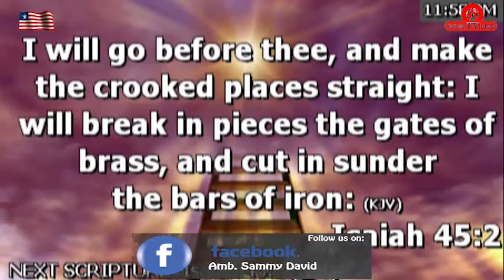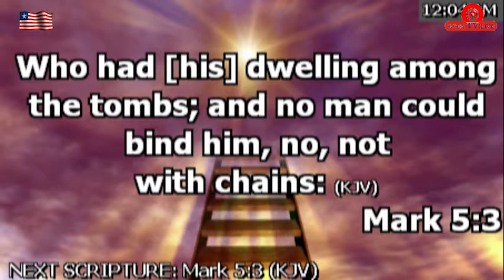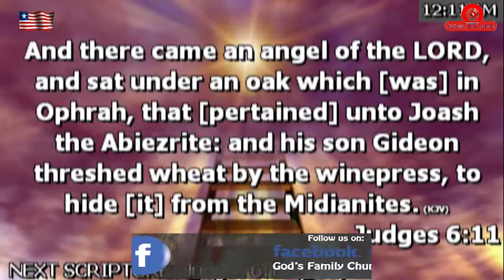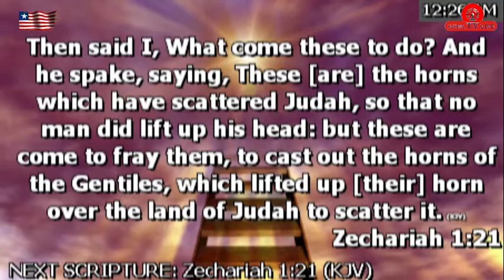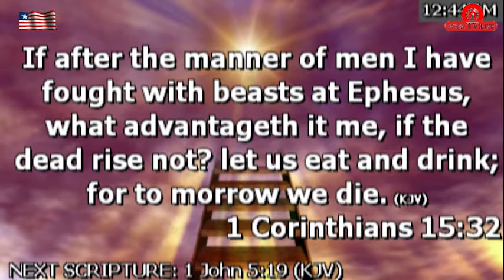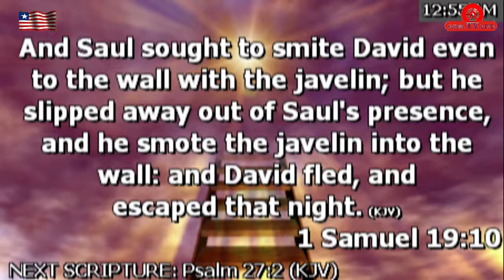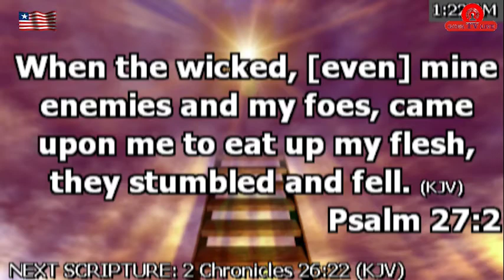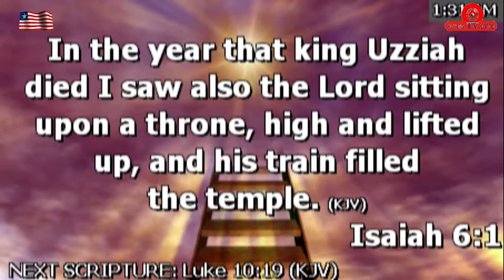THIS BEAST MUST DIE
1 COR. 15:32
1 JOHN 5:19